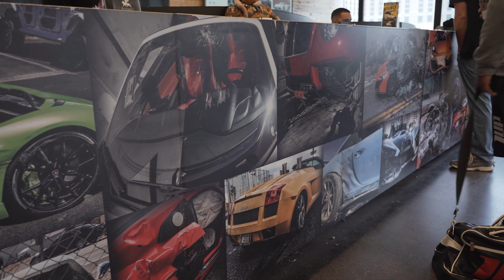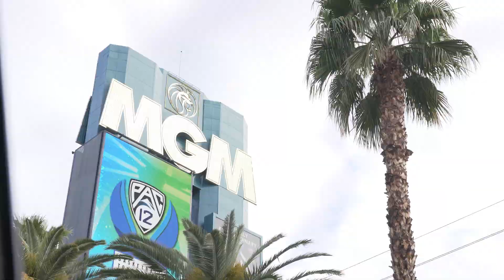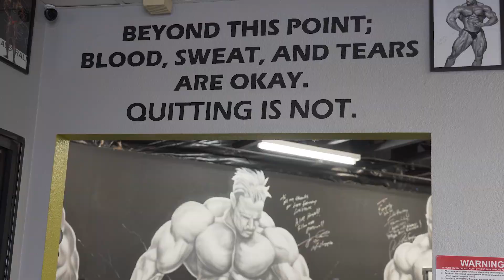Fun Times in Vegas !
INSTAGRAM - main account-- @duncanlukas video account-- @lbd_workouts transformations account-- @lbd_clients